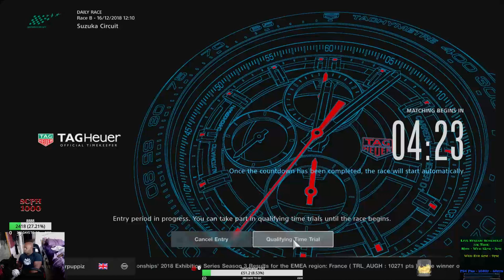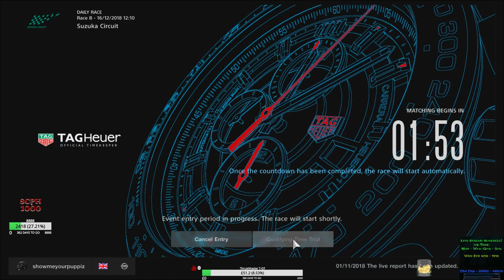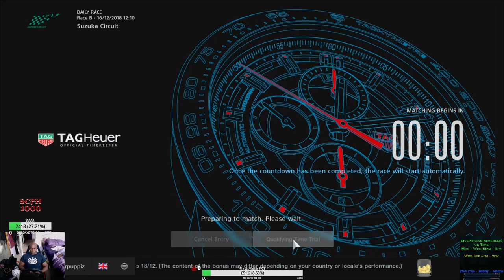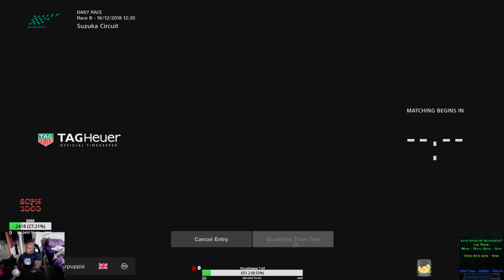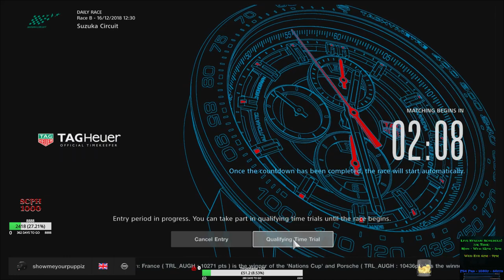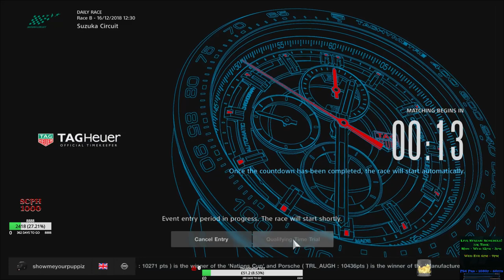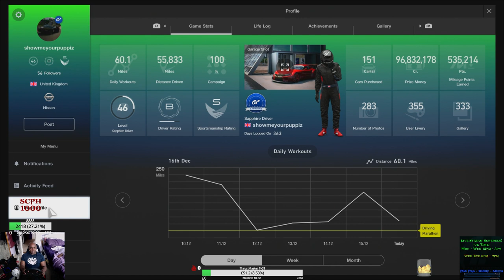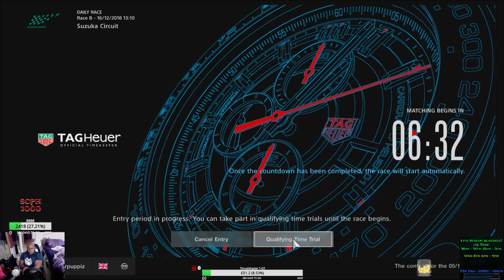GT Sport - Raising Mr DR/DP From B - A [pt 1]